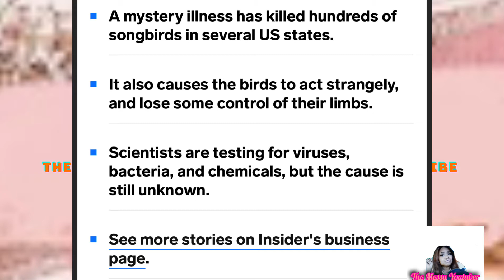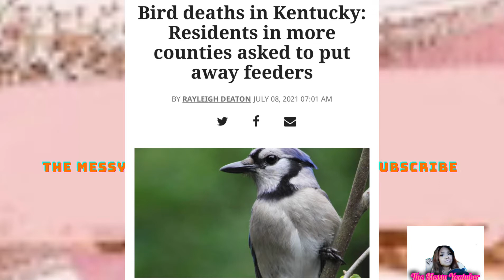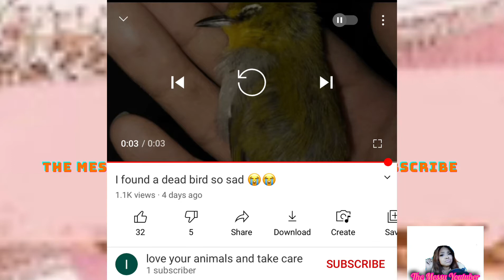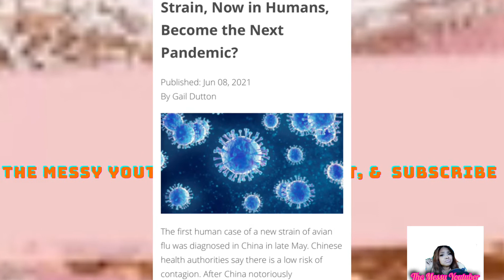Did a movie predict another Pandemic??Avian Bird Flu and dead birds in America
I just realized the movie was set after the rapture had taken place yayyyyy for us saved people who speak out in Jesus name join us .. repent and get saved today. Something is definitely off about this world today. You got starving homeless ppl but 2 billionaires are racing to space to sell tickets ppl can’t afford. I just think their tryna escape Earth but they can’t escape Gods wrath.